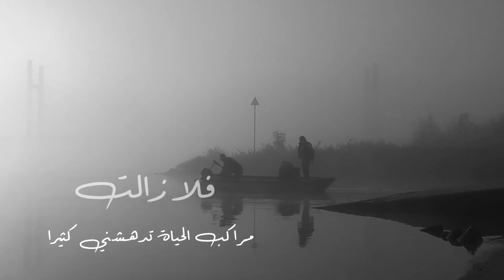خاطرة الى اليوم | البندري الجهيمان